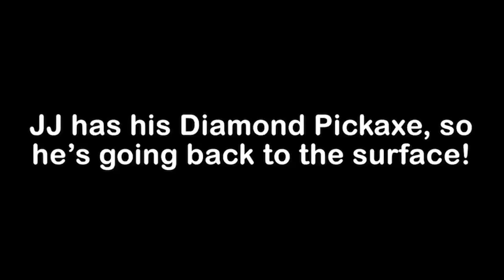DEADPOOL Speedrunner vs WOLVERINE Hunter : JJ vs Mikey Battle in Minecraft Maizen!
in Minecraft Video compilation you will see: DEADPOOL Speedrunner vs WOLVERINE Hunter : JJ vs Mikey Battle in Minecraft Maizen!

This channel contains the best compilations of minecraft videos by Maizen Craft!